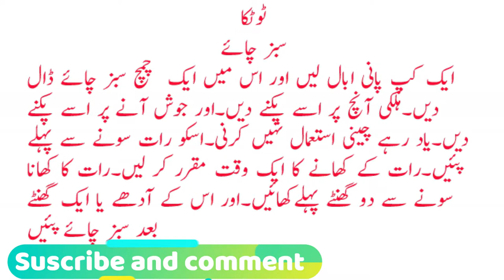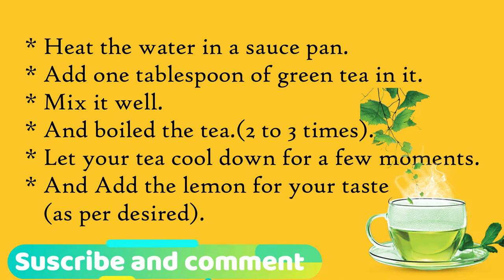How to lose belly fat fast at home(pait kam karny ka totka) in Urdu/English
Green Tea Can Help You Lose Fat, Especially The Harmful Abdominal Fat. When it comes to actual pounds lost, the effects of green tea are relatively modest.

Besides reducing your risk of cancer and heart disease, green tea benefits the whole body and contains catechist, antioxidants that studies show can help reduce belly fat.
Green tea is one of the most well-known types of tea, and is linked with many health benefits.
Another study suggested the increase in calorie output was equal to about 100 calories over a 24-hour period. You don't need to drink a lot of green tea to help you lose weight. While weight loss benefits vary based on different dynamics, they have been found by drinking as little as 2.5 cups of green tea per day.
How to grow your long healthy hair fast at home(balon ko lamba ghana r mazbot krny ka tarika)
katrina kaif makeup tutorial(katrina kaif knsa makeup use krti hai.)
katrina kaif hair care routine(katrina kaif kay balon ka raz)
How to make spicy chicken tikka chowmein with spaghetti noodles recipe